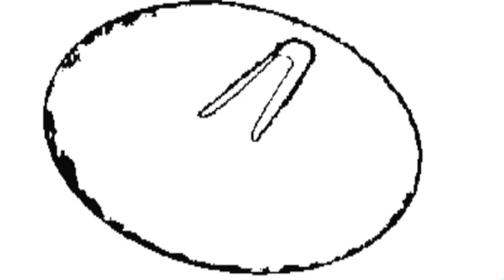KREIDLER - Impressions d'Afrique (official video)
12" Impressions d'Afrique (italic, Kompakt).
Kreidler are Thomas Klein, Andreas Reihse, Detlef Weinrich. Video directed by Jörg Langkau.